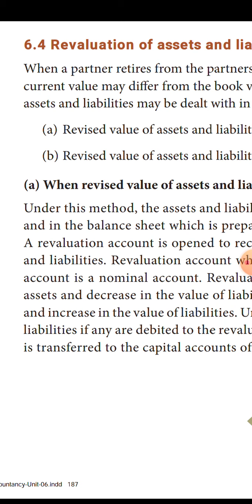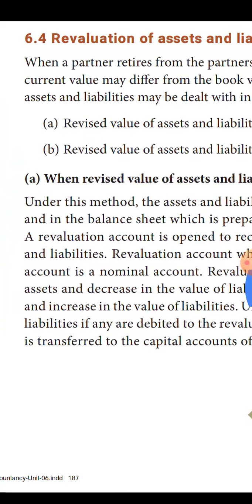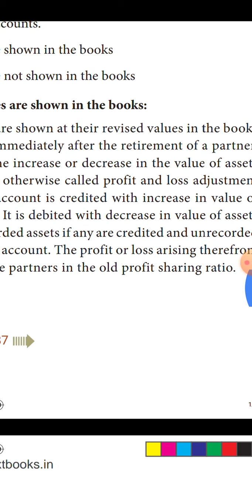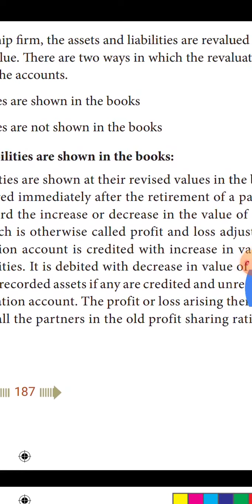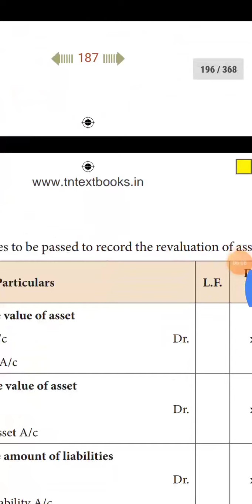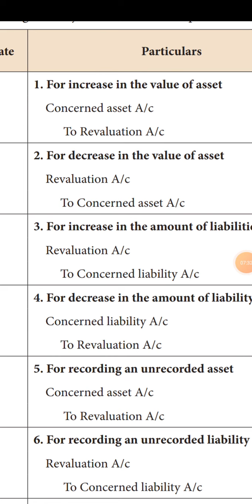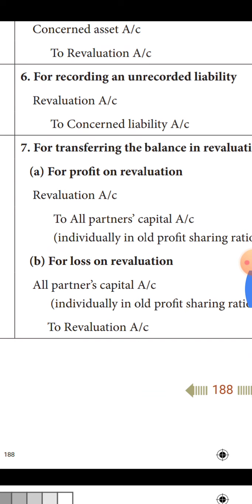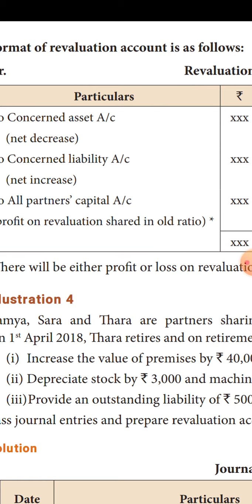12A4 Accountancy les-6 Revalution of assets and liabilities.part1